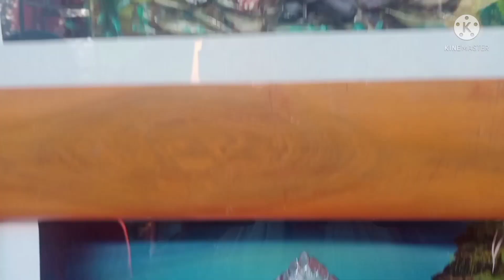my first vlog vlog mayeke ki soping bhaiya ka mast song man ki Kami😭😭😭😭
hello friend Jay Santoshi Mata aap sabhi ko Mata Rani ki kripa Bani rahe